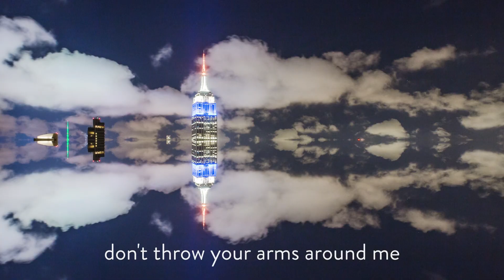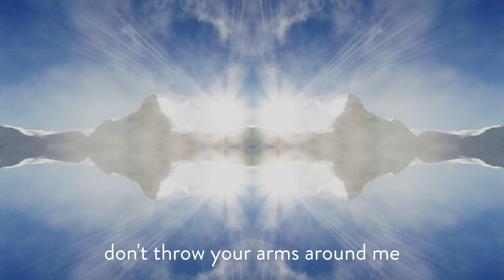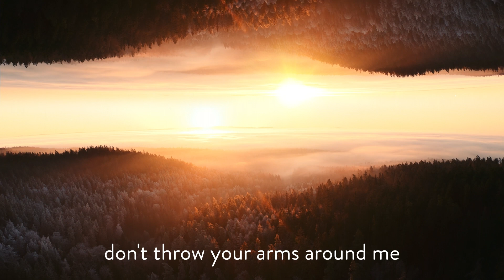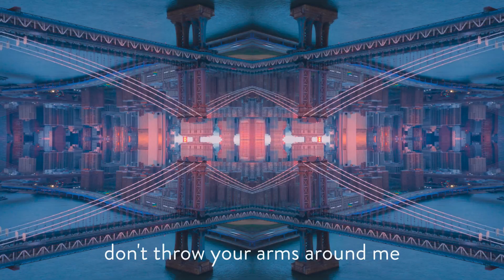//BLACKBOOK - Arms Around The World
Get the single ARMS AROUND THE WORLD

LYRICS "Arms Around The World"

Avert your eyes
No rash behavior

I never meant for this to happen
And you never asked for this
Please

Don’t throw your arms around me
Throw your arms around the world

So full of mercy
Amazing grace
Too much of everything

I never told you I was sorry
So don’t apologize
Please

How could I save you
If I can’t even help myself?